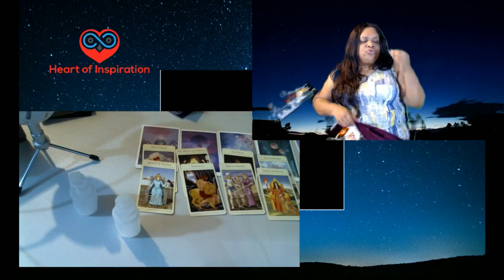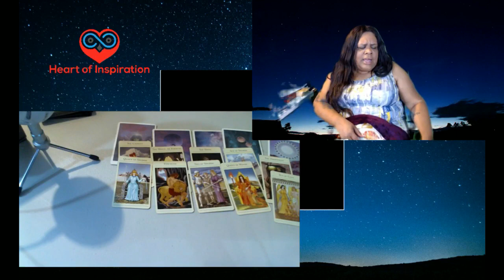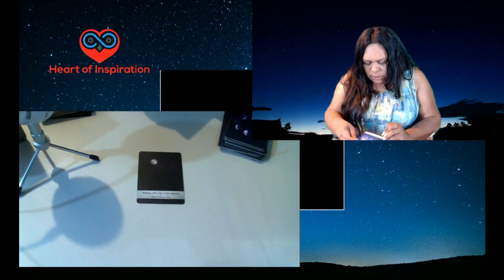VIRGO AUGUST 2019 GENERAL READING - DON'T GIVE UP VICTORY IS RIGHT HERE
Welcome Virgo to your August 2019 General Reading.  This Reading is for Sun, Moon and Rising Signs.

Namaste,
Lisa